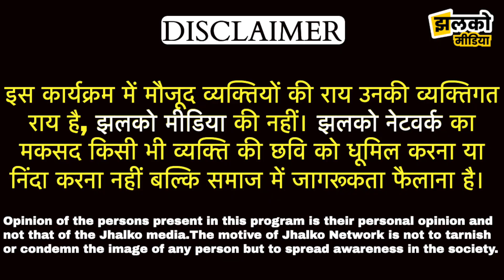बच्चों के लिए सरकार से झोली फैलाकर मांगी भीख, देखें पूरा मामला ~ Rajasthan News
Produced By: Jhalko Rajasthan
Edited By: Vikash Ji
Reported By: Mahadev Ji
Cameraman : Lalit Ji